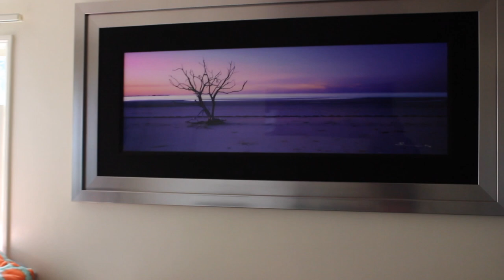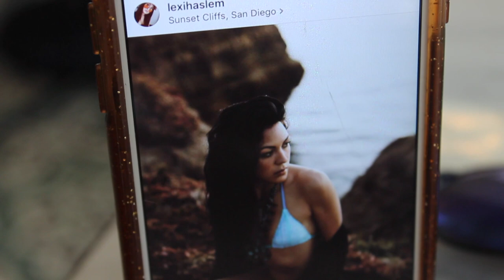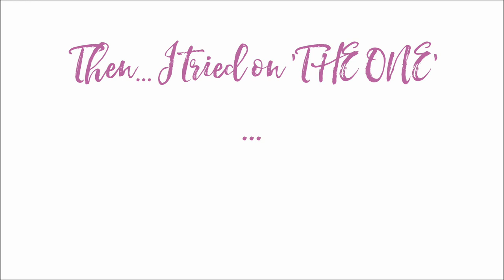WEDDING DRESS SHOPPING!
Hi Friends!

Come along with me and my mom, Jeri, to San Diego!!! What initially drew me out there was that one of my favorite bridal shops BHLDN was having a sample sale at their locations, I had my sights set on the Carlsbad location.

On this super short roadtrip, my mom and I experienced so many things together, (vegan!) meals, the beach, hi's and lo's of bridal dress shopping (my first time!), and... a really epic, potentially disastrous, experience where synchronicity completely surrounded us and 2 literal angels swooped in to save the day..

The end of this video gives a lead up to the life-threatening situation, which we'll explain and fully go into detail in my next video!

Thanks to Rhiannon for taking care of us at The Dress Theory,  introducing me to my DREAM dress (cross fingers, I'm still trying to see whether 'The Dress' will wind up working, financially ((it was 2x the dress budget I set...!)), but where there's a will, there's a way!!

As always, let me know what kind/topic of videos you'd like to see in the future!!

Do Your Light,
Brittani Rael